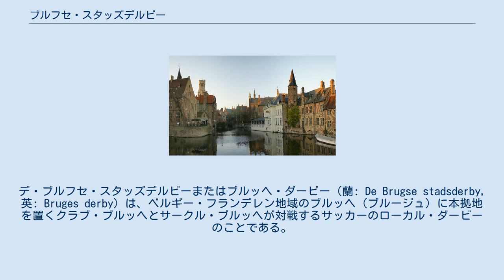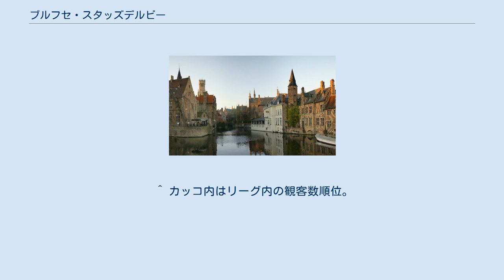ブルフセ・スタッズデルビー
デ・ブルフセ・スタッズデルビーまたはブルッヘ・ダービー（蘭: De Brugse stadsderby, 英: Bruges derby）は、ベルギー・フランデレン地域のブルッヘ（ブルージュ）に本拠地を置くクラブ・ブルッヘとサークル・ブルッヘが対戦するサッカーのローカル・ダービーのことである。
両クラブはともにヤン・ブレイデルスタディオンをホームスタジアムとしている。
かつてはアントウェルペン、ブリュッセル、リエージュにも競争力の高いサッカークラブが複数存在したが、都市内主要クラブの対抗馬となるクラブが解散したり下部リーグに降格したため、これらの都市では現在はダービーが行なわれない。
このため、プロリーグで都市内のダービーが行なわれるベルギーの都市はブルッヘのみである。
 1891年にブルフスヘFC（現在のクラブ・ブルッヘ）が設立され、1897年には（旧）FCブルジョワを吸収して（新）FCブルジョワに改名された。
1895年にはブルフスヘFCのメンバーの一部が離反してヴラームスフFCを設立し、ヴラームスフFCは1899年にラピドFCと合併してサークル・ブルッヘとなった。
FCブルジョワとサークル・ブルッヘの初対戦は1900-01シーズン、1900年11月4日にサークル・ブルッヘのホームゲームで行なわれ、0-0の引き分けに終わっている。
同シーズンのFCブルジョワのホームゲームも2-2の引き分けだったが、3戦目となる1901年11月24日の試合でサークル・ブルッヘがダービー初勝利を挙げ、その試合から5連勝した。
しかし、1904年10月9日にFCブルジョワが初勝利を挙げると、第一次世界大戦後まではFCブルジョワ（1920年にロイヤル・FCブルジョワに改称）が圧倒的な成績（26試合18勝6分2敗）を誇った。
1920年代から第二次世界大戦まではサークル・ブルッヘが優勢であり、ダービー外に目を向けてもファーストディヴィジョンで2回、ベルギー・カップで1回優勝している。
 1970年代以降、クラブ・ブルッヘ（1972年にロイヤル・FCブルジョワから改称）はベルギーでもっとも大きな成功を収めるクラブのひとつであり、ファーストディヴィジョンで12回、ベルギー・カップで10回優勝している。
一方のサークルはベルギー・カップで3回優勝しているのみであるため、今や、クラブ・ブルッヘのファンはサークル・ブルッヘではなくRSCアンデルレヒトを最大のライバルとみなしている。
1981年のダービーはクラブ・ブルッヘが8-1で圧勝し、1991年のダービーでは10-0で圧勝した。
 クラブ・ブルッヘとサークル・ブルッヘは同じヤン・ブレイデルスタディオンをホームスタジアムとしているが、1試合平均観客数には2.5倍から3倍の差がある。
クラブ・ブルッヘはスタンダール・リエージュやRSCアンデルレヒトと並んでリーグ最高クラスの観客を集めるのに対して、サークル・ブルッヘの観客数はリーグ中位にとどまっている。
 ^ カッコ内はリーグ内の観客数順位。
いずれもレギュラーシーズンに限り、プレーオフの観客数は対象外としている。